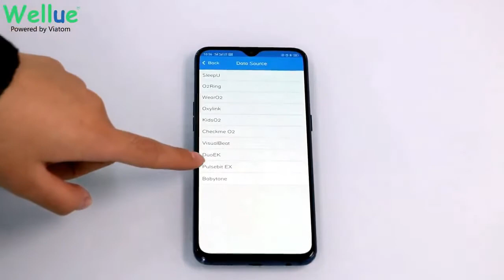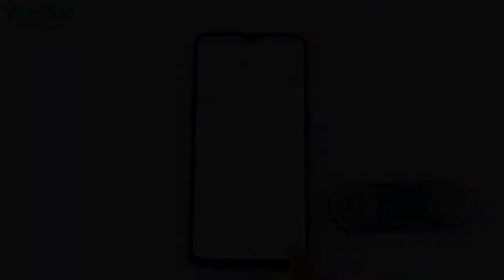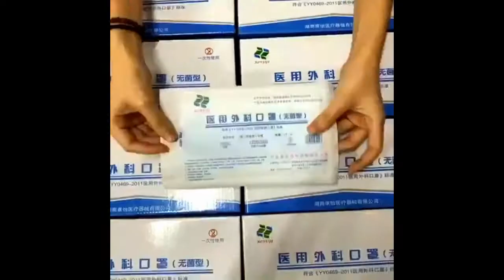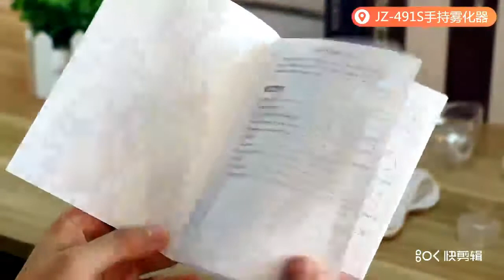Health Products With Aliexpress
✅ 3. De Dedo Medical Pulse Oximeter

🔥 HELLO TO ALL) IN TODAY'S COMPILATION, YOU WILL SEE 5 GOODS THAT WILL TAKE CARE OF YOUR HEALTH. THE MOST REQUIRED FOR THE WHOLE FAMILY.